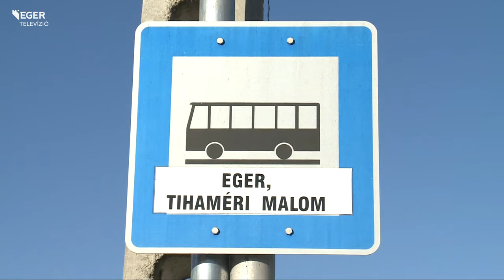Buszöböl-felújítás - 2015.01.15.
Felújítják a Tihaméri malom nevű buszmegállót a Kertész úton. A tavaly megsüllyedt buszöböl 6 millió forintból kap új burkolatot. A munkálatok várhatóan két hétig tartanak.